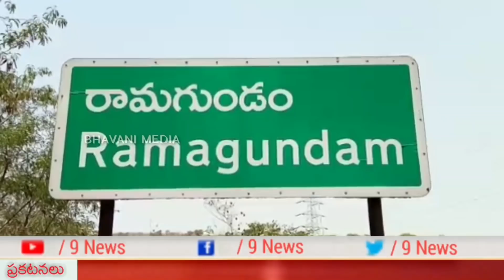వృద్దాశ్రమం ముసుగులో వ్యభిచారం | Prostitution on the name of old age home | Godavarikhani | 9News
వృద్దాశ్రమం ముసుగులో వ్యభిచారం | Prostitution on the name of old age home | Godavarikhani | Peddapalli dist
About us :-
9News Telugu , 24/7 LIVE News Channel Dedicated to Live Reports,Exclusive Interviews, Breaking News, Sports, Wether, Entertainment, Business Updates and Current Affairs. Exclusive Live Coverage From Telangana and Andhrapradesh. This Channel is Promoted by BHAVANI MEDIA COMMUNICATION'S.It's an Official Youtube Channel of 9News Telugu